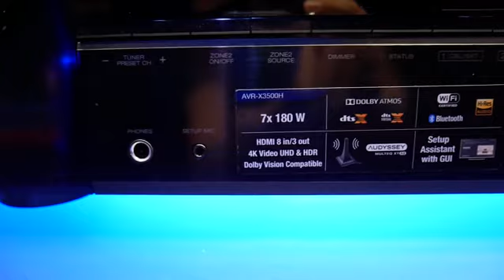DENON AVR-X 3500H (2018)